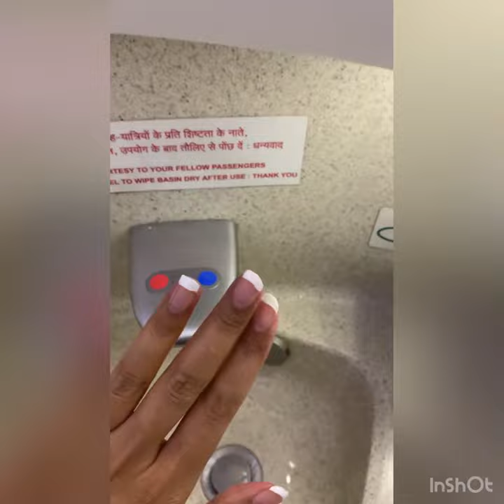Beginner flight Washroom use guide￼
This video Particularly for beginners, who is going to travel first time by flight. I saw my parents facing challenges while using the washroom In ✈️ , so I have decided to come up with the video to help those people who face the challenges in first time travel.

Regards,
Shanti shantitheintrovertsoul theshantisharma @The_Shanti_Sharrma